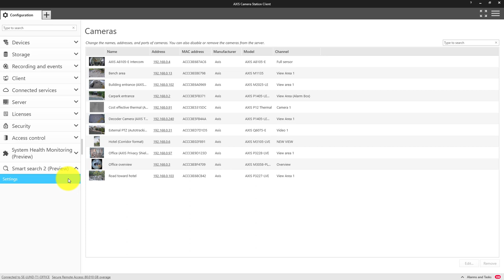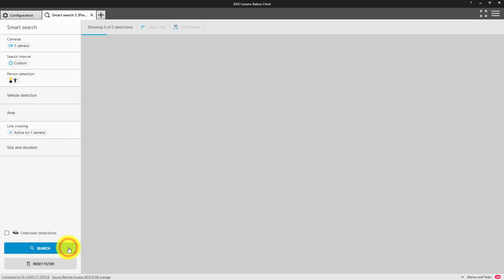AXIS Camera Station - Smart search 2 (Preview)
This video shows how to configure and use smart search 2 (Preview) to search a person.